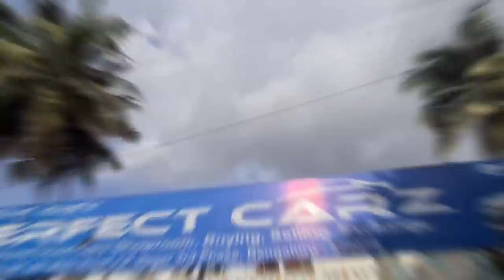Used Cars Under 3 Lakhs In Bangalore | Loan Available | Carsworldkannada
PERFECT CARS

GPS Location:

PERFECT CARZ
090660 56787